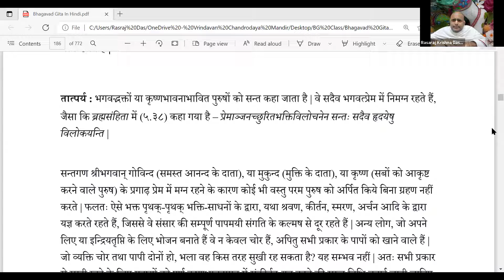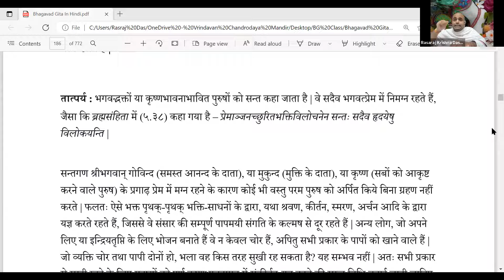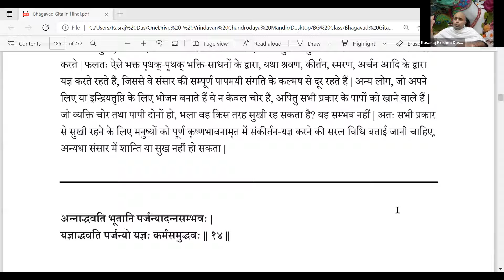Gitamritā | Bhagavad-gītā | Rasaraj Krishna Dasa | Chapter Three: Karma-yoga -3.13-14